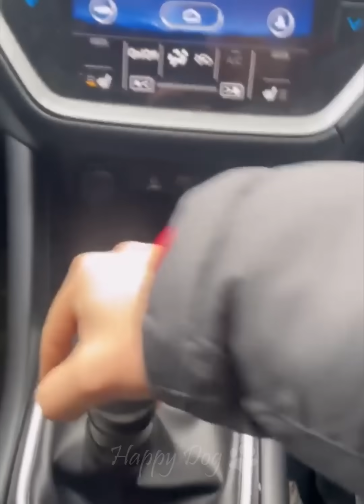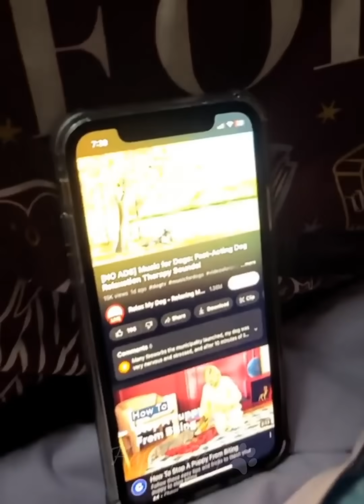Funny Animals Videos 2023 😂 - Funniest Cats and Dogs 😸🐶 292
Funny Animals Videos 2023 😂 - Funniest Cats and Dogs 😸🐶
Welcome to Happy Dog! Here you can enjoy the funniest and cutest animals on the planet!
Funny cats and dogs will not let you get bored and cheer you up for the whole day! 🥰